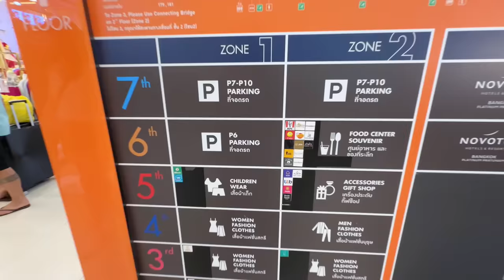बच्चा paunu kailey kailey shopping garna hatar vayo. | BABY ko shopping| First time MOM&DAD